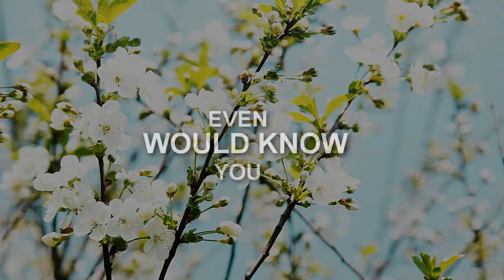L+P || She's Mine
« ... Thinking about her, she's gone all the time... »

I know it's really short but I really wanted to vid them ༼ つ ◕_◕ ༽つ

« Coloring by xKittyDream
« Footage: DON'T MENTION, PLEASE!